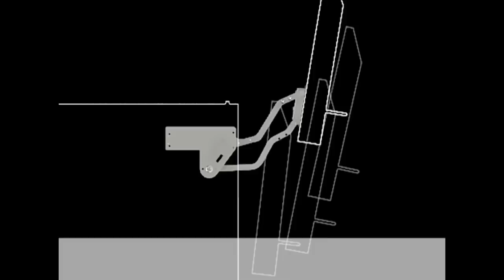[FEATURE] Learn More About our SLUN moving track - Swing Lift-up Stay Sugatsune Global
Swing Lift-up Stay SLUN series

lamp-slunn_-f-1-1-e